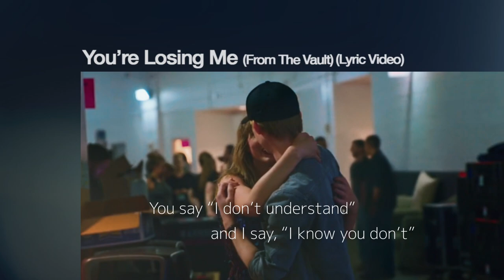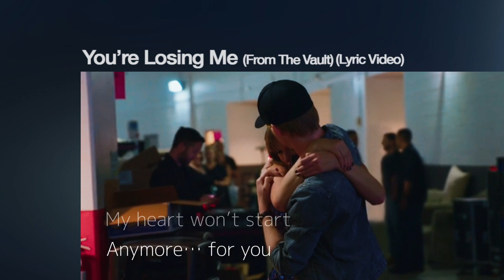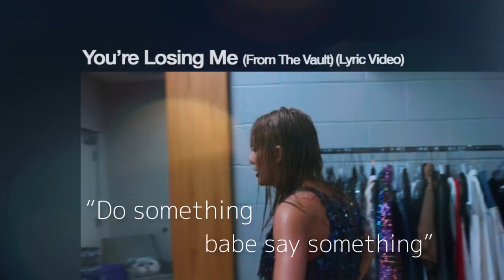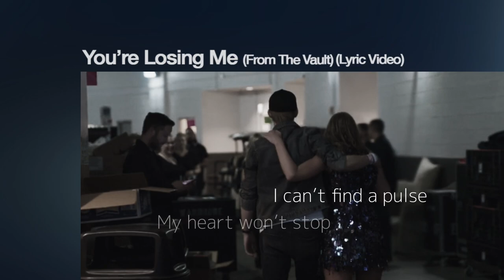Taylor Swift - You're Losing Me (Music Video With Joe Alwyn) (From The Vault) (Lyrics Video)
Taylor Swift - You're Losing Me Fan Made Music Video featuring Joe Alwyn, off her Late Night Edition of her 10th Studio Album Midnights, including English lyrics in subtitles.